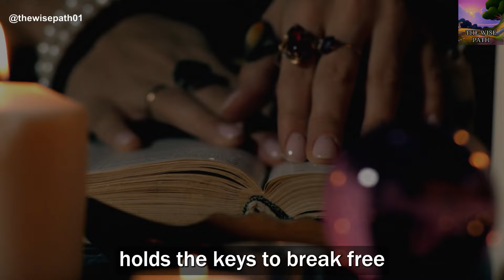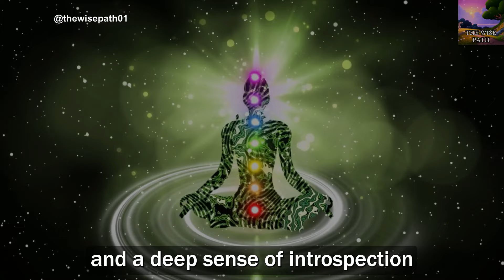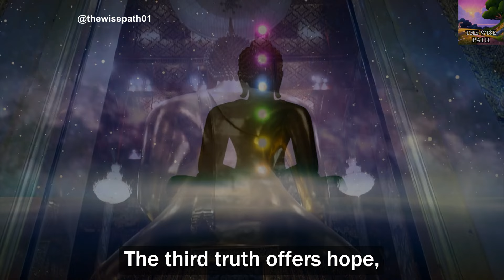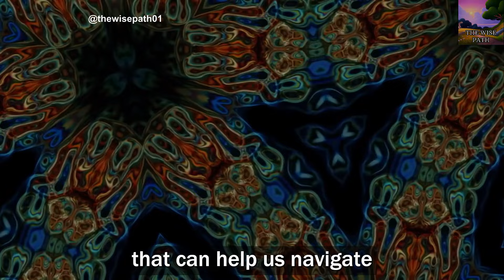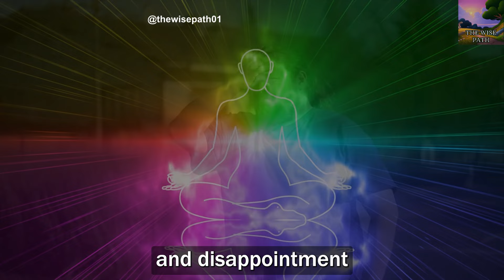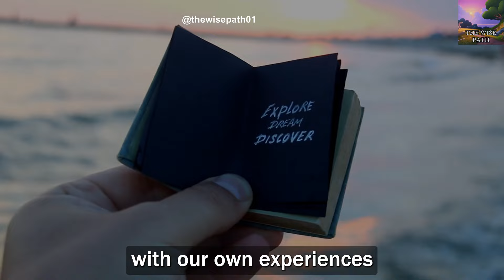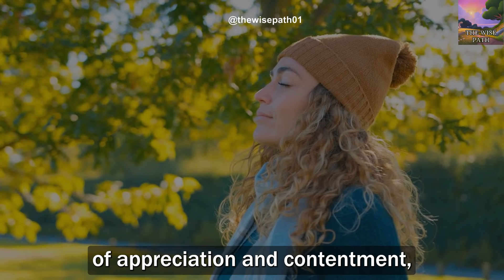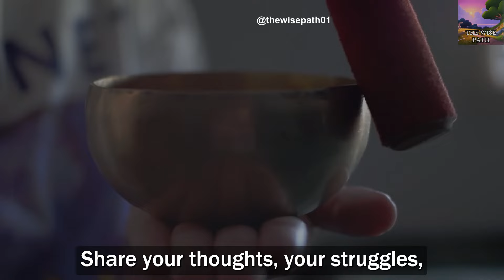The Ancient Secrets To Escape The Simulation! | The Wise Path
The Ancient Secrets To Escape The Simulation!

How Nietzsche Predicted Modern Chaos: Finding Clarity and Purpose Amidst Nihilism

Have you ever felt like the world is descending into chaos? Discover how 19th-century philosopher Friedrich Nietzsche predicted the collapse of traditional values and the rise of nihilism that resonate strongly in today's world. In this video, we delve into Nietzsche's revolutionary ideas on the 'will to power,' the Übermensch, and the contemporary relevance of his warnings about the decline of religion and morality. Learn how Nietzsche's philosophy can help you navigate the modern existential crises, political polarization, and cultural disintegration, empowering you to create your own meaning and purpose.

Nietzsche